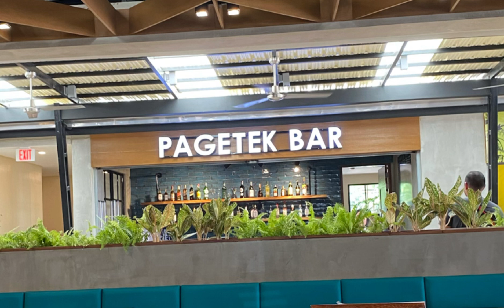PAGETEK PUERTO PRINCESA CITY, PALAWAN LOCATED AT RIZAL AVENUE PUERTO PRINCESA CITY|TOURIST SPOT